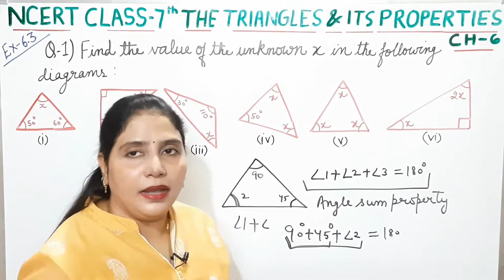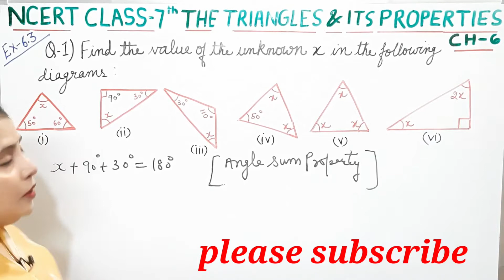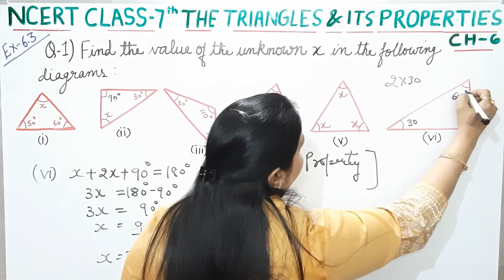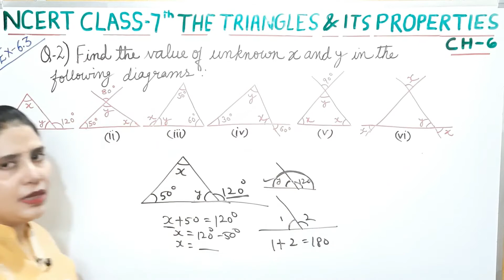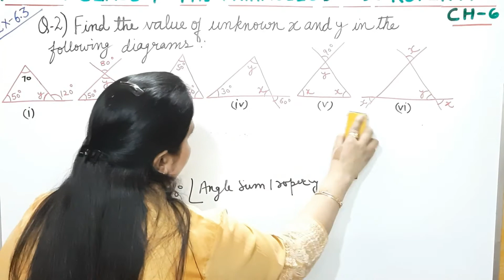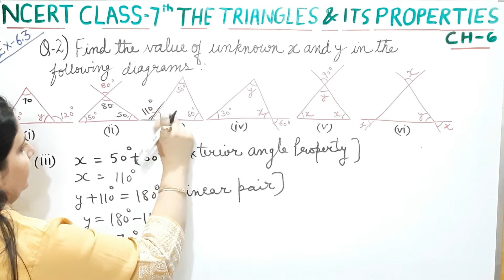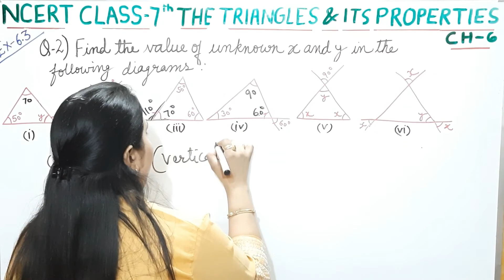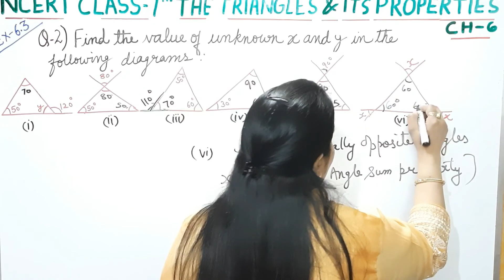Triangles And Its Properties Class7|Q.1,Q.2 Of Ex6.3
Q.1 - from starting
Q.2 - from7:33 till and

In this video solution of Ex6.3 is explained.

Maths class 7th chapter-5 lines and angles | solution of class7th maths | solution of class7th maths chapter-5

maths class 7th chapter-1 integers | solution of class 7th maths | solution of ncert class 7th maths chapter-5